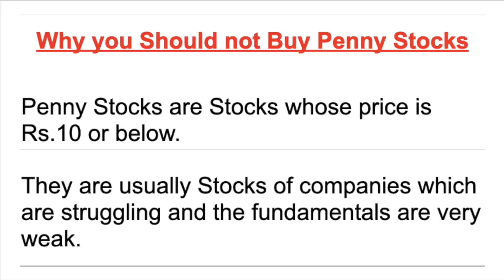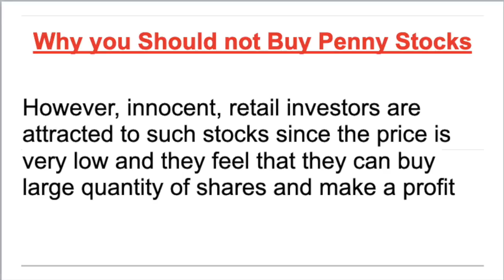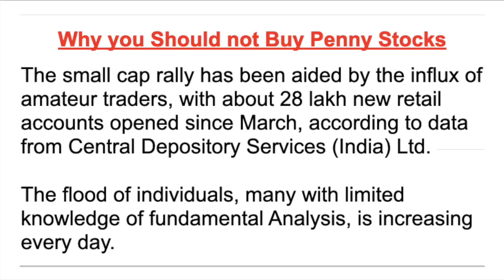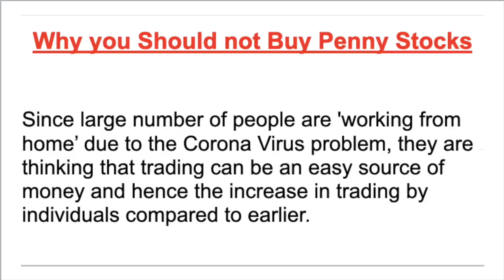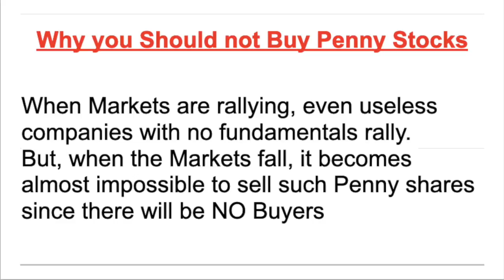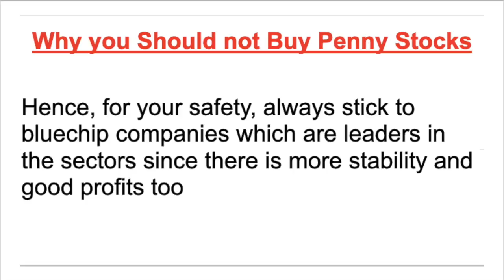ಎಚ್ಚರಿಕೆ !! Penny ಷೇರುಗಳನ್ನು ಕೊಂಡುಕೊಂಡರೆ ಗೋವಿಂದಾ ಗೋವಿಂದಾ - Warning ! Don't Buy Penny Stocks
This Video talks about Penny Stocks.

1. Online 'Stock Market Workshop'
2. Online 'Financial Planning for Early Retirement (FIRE)' Workshop
3. Online 'How to Activate Your Subconscious Mind' Workshop
4. Online 'Time Management Mastery & Goal Setting' Workshop
5. Online 'How to Write a Will' Workshop